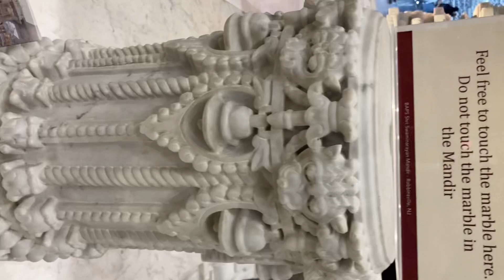New Year స్వామినారాయణ్ Mandir visit